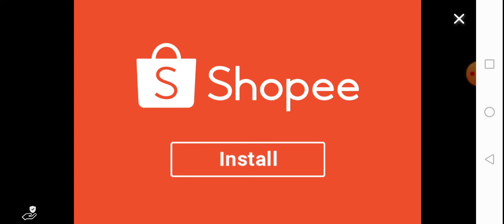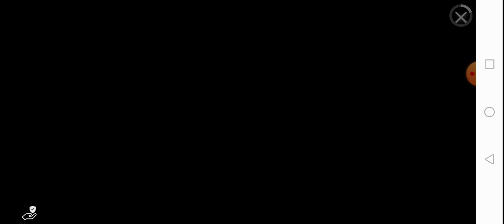I found the ugliest game - It's vmod, because it looks like Gary's MOD.